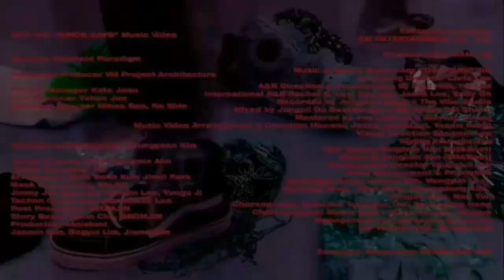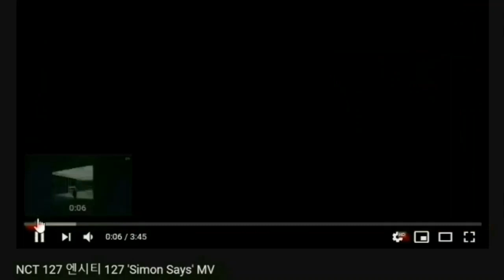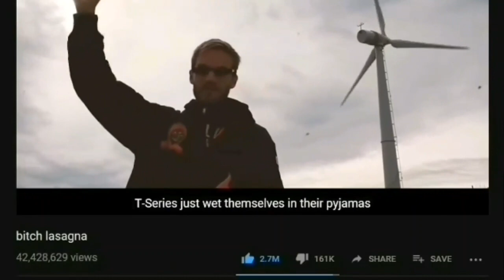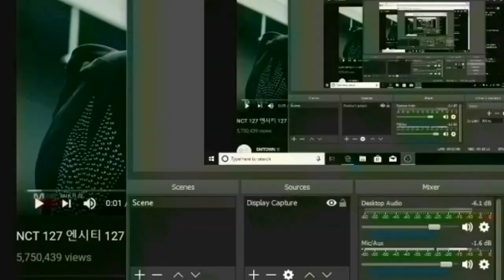THIS SONG... IS REALLY SOMETHING // NCT 127 - SIMON SAYS MV (REACTION)